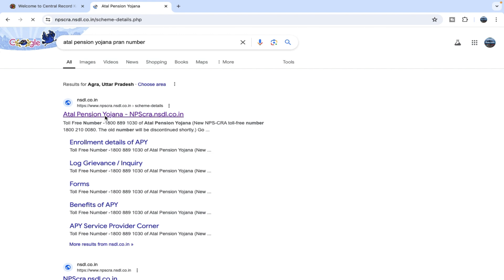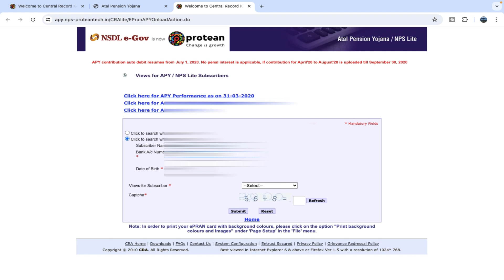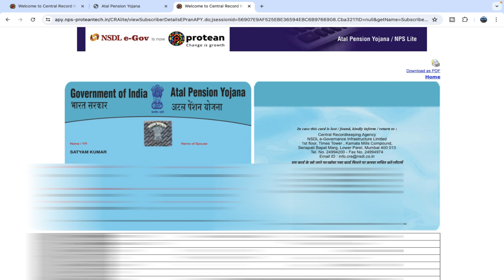Atal pension yojna main apna PRAN number kaise pata kare || APY ka pran no kaise pata kare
Iphone 15
Go pro